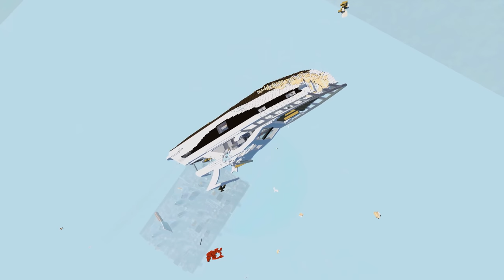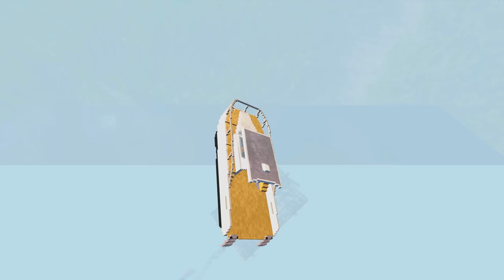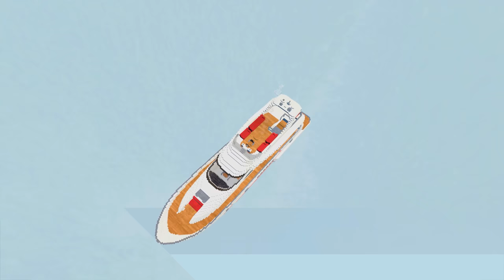Ships vs Spinning Meat Cleaver | Teardown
Ships vs Meat Cleaver

Watch as the ships get sliced and diced by the dangerous kitchen knife.

My PC specs:
• RTX 4090
• Intel i9-12900KF
• 32gb RAM